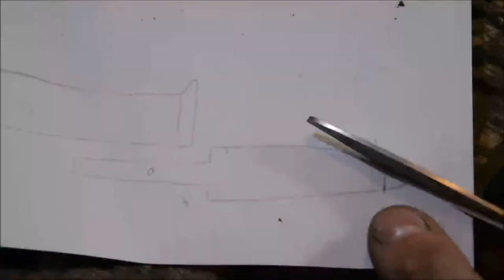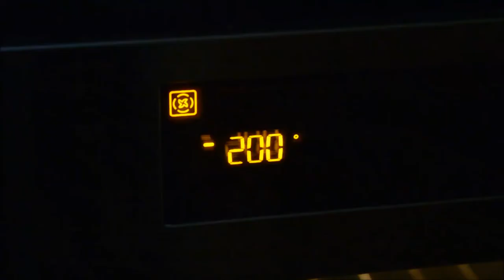Knife Making - Small HUNTING Knife!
I really hope you liked the video! :D

Watch how I make this cute little hunting knife from a coil spring, copper and padouk wood.

Treat Me This Way - Otis McDonald